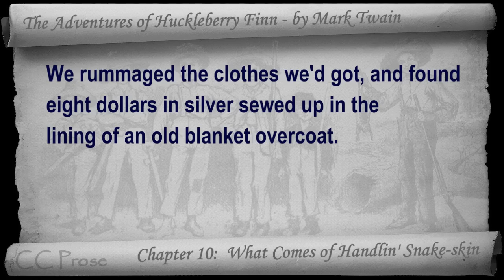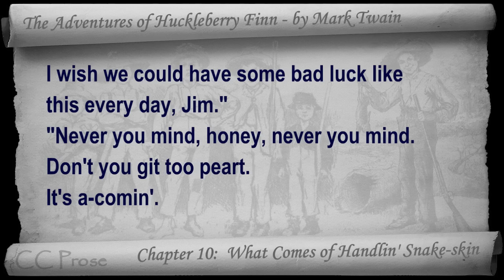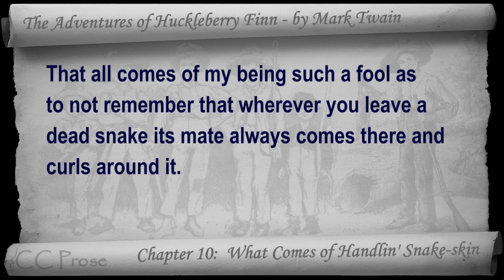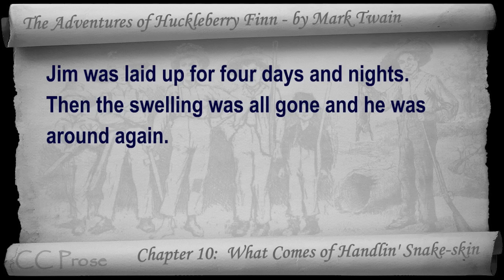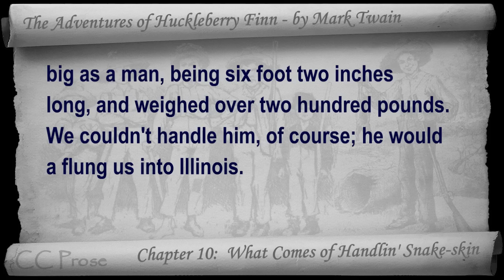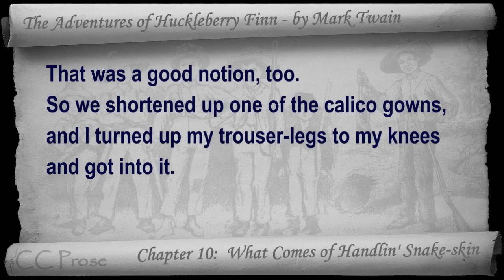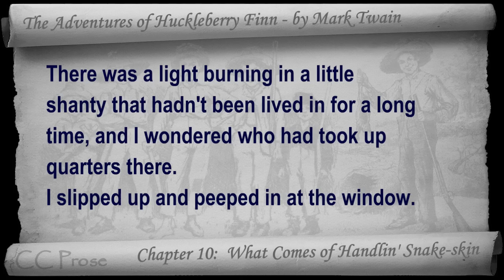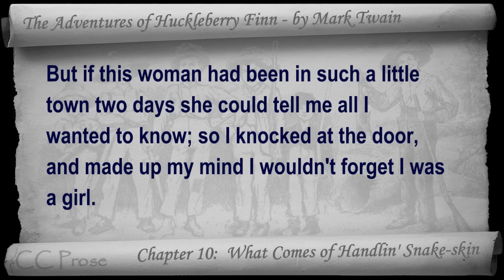Chapter 10 - The Adventures of Huckleberry Finn by Mark Twain - What Comes of Handlin' Snake-skin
Chapter 10: What Comes of Handlin' Snake-skin. Classic Literature VideoBook with synchronized text, interactive transcript, and closed captions in multiple languages. Audio courtesy of Librivox. Read by Mark F. Smith.